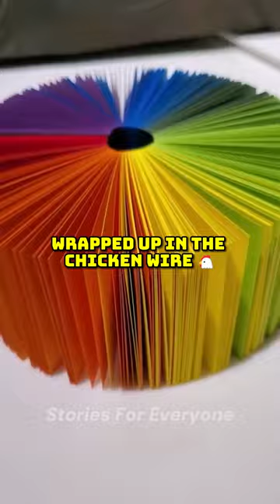Never mess with a kid 🗿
shorts,
motivation,
sigmarule,
quotes,
youtubeshorts,
motivation,
viral,
contentcreator,
attitude,
status,
love,
business,
businessmotivation,
youtubeshorts,
ytshorts,
motivation,
Inspiration,
shortfilm,
success,
motivationalshorts,
positivevibes,
achievement,
goalsetting,
mindset,
selfimprovement,
lifecoaching,
empowerment,
dailymotivation,
positivity,
personaldevelopment,
shortfilmlnspiration,
dreambig,
ambition,
hustle,
believeinyourself,
motivationalspeech,
shortmotivation,
inspirationalvideo,
positivethinking,
mindfulness,
courage,
innerstrength,
purpose,
wisdom,
dailyinspiration,
encouragement,
gratitude,
positivemindset,
selfmotivation,
successmindset,
ambitiouslife,
motivationalquotes,
selfbelief,
ambitiousgoals,
mindfulliving,
optimism,
motivationalthoughts,
chaseyourdreams,
inspireothers,
ambitiondriven,
storytime,
narrative,
short story,
fiction,
adventure,
drama,
mystery,
thriller,
fantasy,
sci-Fi,
horror,
romance,
comedy,
inspirational,
true stories,
personal story,
life lessons,
emotional,
suspense,
plot twist,
character development,
storytelling,
flash fiction,
animated story,
storytelling series,
bedtime stories,
fairy tale,
mythology,
historical fiction,
story writing tips,
short video,
story,
funny,
satisfying videos,
oddly statisfying,
humordark,
humor,
clean humor,
dark humor tiktok,
sense of humor,
christian humor,
humor in conversation,
sense of humour,
how to develop sense of humor,
how to be humorous,
tahirmoore,
amy schumer,
leanne morgan,
trump,
actor,
how to be more funny,
how to be more charming,
ceremony,
ron taylor,
yumbo dump,
preacher jokes for church,
mo gilligan,
donald trump,
barbie movie,
simon cowell,
nordestando,
funny moments,
funny,
funny story,
story,
funny stories,
funny cartoon,
indian funny story,
the fly - eega funny short story,
funny kids story,
funny story for kids,
punjabi funny story,
free fire funny story,
funny cartoons for kids,
ghost funny story in hindi,
suppandi funny stories,
funny animation,
mirasi te molve ki funny story,
funny cartoon stories,
funny cartoons,
funny monkey vs gorilla funny story,
funny cats,
funny videos animated,
hindi story,
moral story,
jokes,
dad jokes,
funny jokes,
clean jokes,
short jokes,
dirty jokes,
silly jokes,
lol jokes,
long jokes,
blonde jokes,
telling jokes,
jokes that will make you laugh so hard,
funniest jokes,
children jokes,
jokes challenge,
jokes about people,
420 jokes,
pot jokes,
bad jokes,
kid jokes,
survivors of dad jokes,
kids jokes,
weed jokes,
good jokes,
dumb jokes,
lol,
aeroplane,
baccarat,
christmas crafts,
how to get god human in blox fruit,
lexi rivera,
sourav joshi vlogs,
sus,
tornado,
you just got pugged,
youtube shorts,
1 million dance studio,
49ers vs ravens,
60 second asmr,
a girl and a boy doing 🍑🍆,
abcdefghijklmnopqrstuvwxyz,
acelerador magnético,
adam,
aesthetic,
aew highlights,
afaf and jack,
alan chikin chow,
alejo igoa,
amapiano 2023,
amelia diamond,
amp world,
anaconda,
asmr,
avatar roku,
bad memories 1 hour,
bad romance ko woo rim,
bayashi,
becky,
ben azelart,
best free dress combination in free fire,
best samsung phone under 25000,
billi paalne ke fayde,
bixu,
blox fruits,
bob kichwa ngumu,
book,
boys 3 movie full marathi,
bugatti,
cadillac dale whatever,
camman18 minecraft,
cartoon,
casio vintage,
asmr,
aphmau,
anime,
anime recap,
memes,
skibidi toilet,
therian,
gacha life,
hazbin hotel,
helluva boss,
scary videos,
chainsfr,
blox fruits,
minecraft,
fortnite,
mrbeast,
sex,
songs,
sun and moon show,
gorilla tag,
new phone who dis,
bakudeku,
gacha life reacts to,
msa,
gacha heat😩🥵,
matpat,
ssundee,
the amazing digital circus,
dhar mann,
funny video,
markiplier,
music,
shower thoughts,
chipi chipi chapa chapa,
react to,
bkdk,
buckshot roulette,
demon slayer,
gacha,
lethal company,
fnaf,
game theory,
try not to laugh,
percy jackson,
sssniperwolf,
unspeakable,
warrior cats,
ben azelart girlfriend,
asmr eating,
funny videos,
gaza,